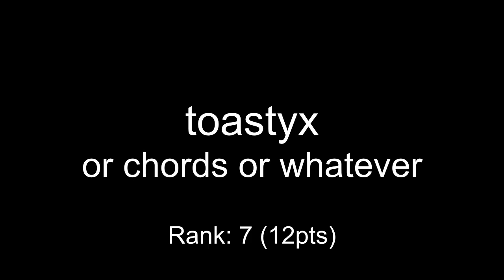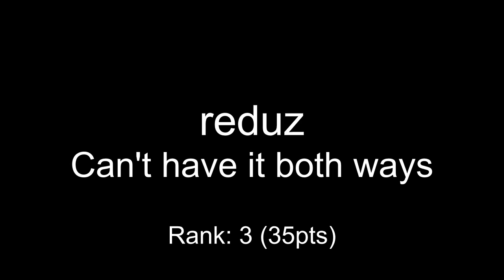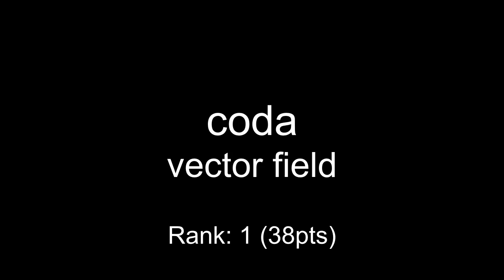One Hour Compo - September 30, 2007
00:00 garian - the good old fork in nose
00:30 toastyx - or chords or whatever
00:47 yesso - Gorilla City
01:19 uncleben - never use swing
02:23 mad - Orange ravine fiesta
03:31 reduz - Can't have it both ways
06:16 beatfox - Seeing things in coffee
06:46 coda - vector field